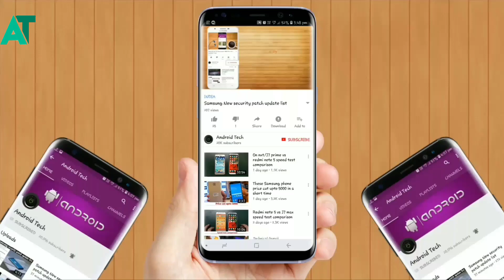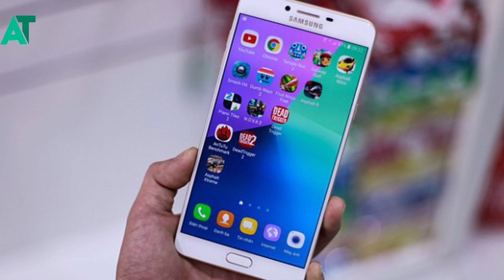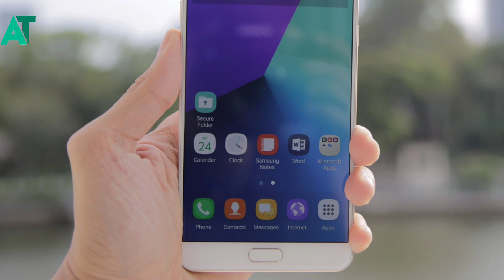Samsung C series getting offical oreo update very soon | C5 pro, C7 pro, C7 and C9 pro